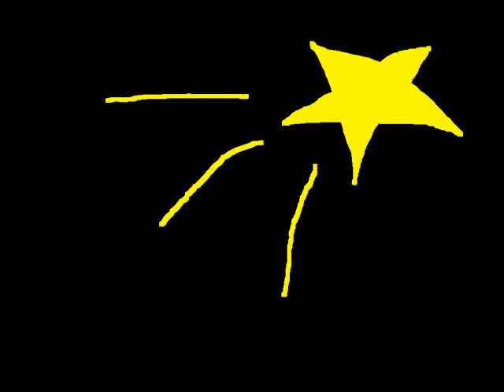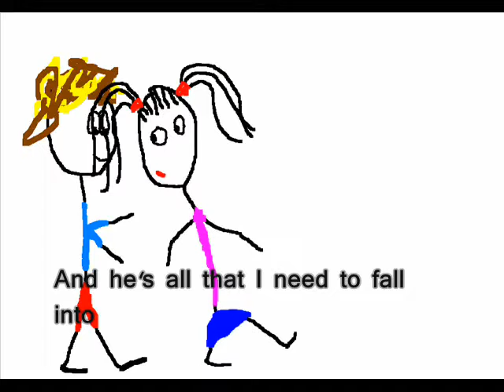Teardrops On My Guitar - Taylor Swift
Ta del av mina paintskills. Detta är den första filmen jag gjorde.